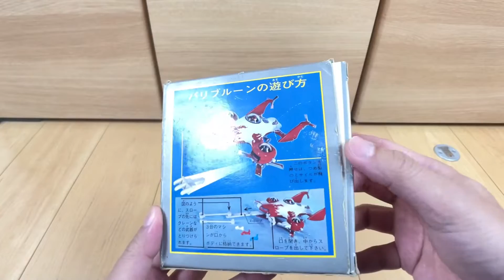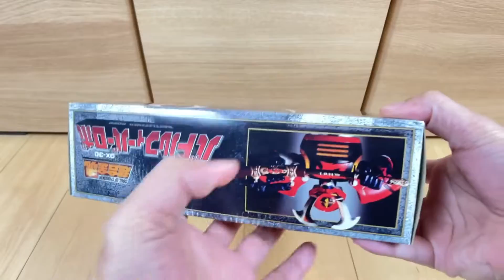【PowerRangers GoRanger & BattleFeverJ】始まりの戦隊と初巨大ロボ!?ゴレンジャーのバリブルーン、バリドリーン、バトルフィーバーJのバトルフィーバーロボで遊んでみた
秘密戦隊ゴレンジャーからバリブルーンとバトルフィーバーJの動画です。

【目次】
00:00ダイジェスト
00:49バリブルーン
02:20バリドリーン
04:02バトルフィーバーロボ

【ゴレンジャー】
戦隊はここから始まった。秘密戦隊ゴレンジャー
アカレンジャー
アオレンジャー
ミドレンジャー
キレンジャー
モモレンジャー

■バリブルーン
ゴレンジャーの飛行メカ、パイロットのアカレンジャーと
ミドレンジャー、アオレンジャーが見えますね。
今見るとこれはドローンに入るのでは？というようなプロペラ機

■バリドリーン
バリブルーンからの乗り換え、翼の展開が面白いですね。
翼には戦隊のパーソナルカラーが入ってますね。

【バトルフィーバーJ】
〇〇戦隊って名前じゃない戦隊

バトルジャパン
バトルケニア
バトルフランス
バトルコサック
ミスアメリカ

■バトルフィーバーロボ
戦隊初の巨大ロボ！鎧武者的な甲冑っぽいデザインが印象的ですね！
最初は母艦を売るためのロボって感じだったようですが、ロボの方が売れたみたいですね
武器が豊富でバトルシャークから発射されて装備してましたね。